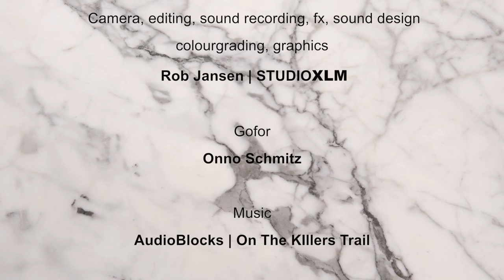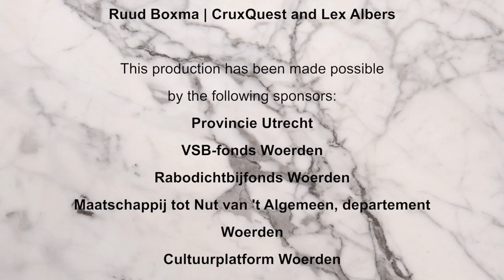LEGEND OF LVCIVS - Trailer #2 Online Game for Kids & Adults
The year is 68 AC. The southern part of the Netherlands is occupied by a Roman army. There is anxiety, the Frisii and the Germanics are offering more resistance to the Romans. At the riverside lies a ship filled with arms, food and valuables. One night the ship is cut loose. The next morning the ship is found, empty, on the other side of the river. The Frisii have taken all the valuables.
Some time afterwards the Frisii chase the Romans from the area. Thanks to the gear in the boat the Frisii succeeded in their uprising.
The perpetrator however was never found. We still don’t know who cut the boat loose, and made it possible to take the valuables. There are eight suspects…..four Germanics and four Romans.
Can you help Lucius, the standardbearer of the Roman army, to find the perpetrator?
On several places in the town of Woerden there are persons, who can tell you their story. Find the perpetrator and find the hidden object!
Are you a real detective? Find the cache! You go for he HIGH SCORE?

Legend of LVCIVS

Client
Stadsmuseum Woerden
Storyline
Debora Dieleman and Ruud Boxma | CruxQuest
Pre-editing and game editor
Christiaan Klompstra
Camera, editing, sound recording, fx, sound design, colorgrading, graphics
Rob Jansen | STUDIOXLM
Gofor
Onno Schmitz
Music
AudioBlocks | On The KIllers Trail
Translator
Rosa Oomen
Historical opinion
Wim van Broekhoven and Hanneke van Broekhoven
Production
Lex Albers
Director and game design
Ruud Boxma | CruxQuest
Concept development
Ruud Boxma | CruxQuest and Lex Albers
Provincie Utrecht
VSB-fonds Woerden
Rabodichtbijfonds Woerden
Maatschappij tot Nut van 't Algemeen, departement Woerden
Cultuurplatform Woerden
Stadsmuseum Woerden
Gemeente Woerden